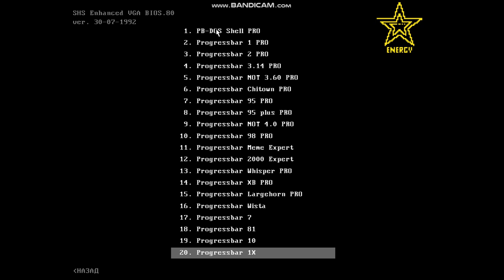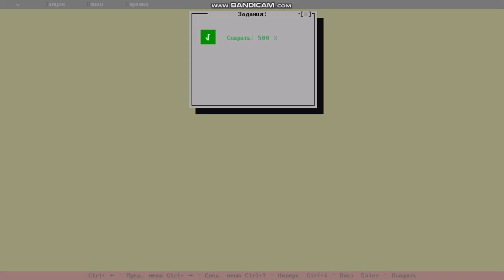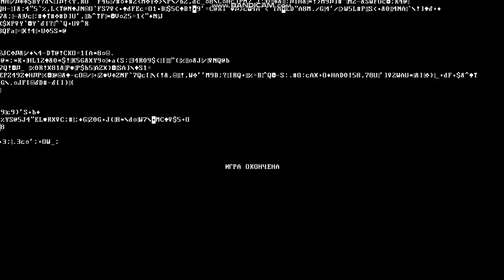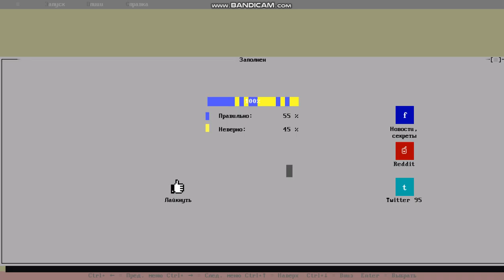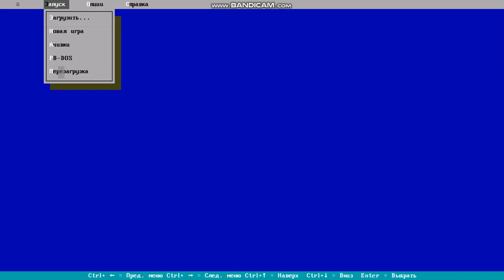PB-DOS Shell | step editor for the following example | IIII